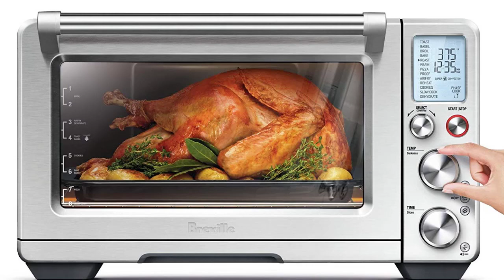Breville BOV900BSS Air Fry Smart Oven - video review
Breville BOV900BSS Convection and Air Fry Smart Oven Air, Brushed Stainless Steel
UPER CONVECTION TECHNOLOGY: 2-speed convection fan (Super & regular) offers greater cooking control. Super convection provides a greater volume of air to ensure fast and even heat distribution, perfect for air frying, dehydration and roasting
PRECISION COOKING & ELEMENT IQ: With Element IQ - 6 Independent quartz heating elements move the power where it's needed most, above and below the food for perfect results
AIR FRY & DEHYDRATE PRESETS: Why buy a stand alone air fryer or dehydrater when the Smart Oven Air can air fry french fries and other family favorites and dehydrate a range of foods. Dehydrate up to 4 trays of goodness
SIZE MATTERS: The large, 1 cubic ft, interior makes room for toasting 9 slices of bread, roasting a 14-lb turkey, air fry favorites like French fries, slow cook with a 5 qt Dutch oven and comfortably fit most 9"x13" pans and 12 cup muffin trays
SUPER VERSATILE: 13 cooking functions to guide you to perfection: Toast 9 slices, Bagel, Broil, Bake, Roast, Warm, Pizza, Proof, Airfry, Reheat, Cookies, Slow Cook, Dehydrate
LCD DISPLAY: To easily access the built in smart functionality, choose from 13 cooking functions. Integrated oven light automatically turns on at the end of cooking cycle or can be switched at the touch of a button
WARRANTY: 2 Year Limited Product Warranty; Power: 1800 Watts.

A true oven, I think people who bought the slightly smaller Smart Oven Pro like I did, found that it can actually replace their large oven for cooking a lot of items. This is really a true oven that can cook anything that your main oven can, even a 14lb turkey, but with more efficiency. The interior of this oven is huge, measuring 16 inches wide by 12 inches deep, and 7 inches high, giving you more room for tall loafs of bread or cooking roasts without grazing the top elements. There’s one extra element on top, making 6 quartz elements in total. The 8 rack positions offer a range of heights for cooking a variety of different sized foods, and will easily fit a large dutch oven.

The range of functions on this model makes it much more versatile than the Smart Oven Pro, now with 13 different modes. In addition to the 10 modes found on the Pro, the Air adds nifty features such as a proofing mode, giving you a proper way to rise dough for perfect baking results. They’ve also added a dehydration feature, letting you dehydrate a variety of foods such as fruit snacks or beef jerky, and lets you dehydrate up to four trays at a time. The new Super Convection mode boosts the fan speed enabling crisper results and faster cooking speed than ever before, and I’ve had nothing but good results so far.

Most interesting is the Air Frying mode. Not only does this eliminate the need for a separate appliance, this is a great way to cook frozen snack foods like fries and onion rings, evenly browning and crisping perfectly.

Breville toaster oven black friday
BOV900BSS evolution of the toaster
Breville toaster and a oven
Breville best toaster ovens
Breville BOV900BSS oven rosters
Breville professional toaster ovens
Breville toaster ove n
Breville buy toaster oven
Breville review roaster oven
Breville ovens toasters
Breville BOV900BSS toasting oven
Breville can toaster ovens
BOV900BSS best 4 slice toaster
Breville toasters toaster ovens
BOV900BSS toaster oven sales
BOV900BSS clearance toaster oven
Breville toaster ovens toaster top
Breville oven roaster roasters
Breville amazon com toaster ovens
BOV900BSS 4 slice toaster oven combo
BOV900BSS kenmore 6-slice convection toaster oven
Breville what can toaster ovens do
BOV900BSS buy oven toaster
BOV900BSS Willsence toaster oven
BOV900BSS buy toaster oven
BOV900BSS toaster oven clearance
Breville BOV900BSS toastroven
Breville BOV900BSS hamilton beach toaster and oven
Breville BOV900BSS toaster oven s